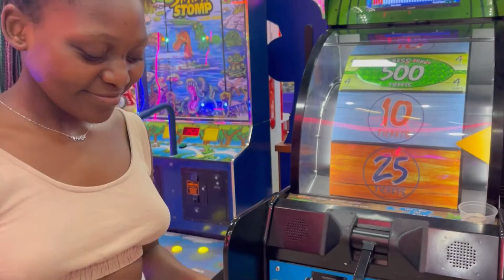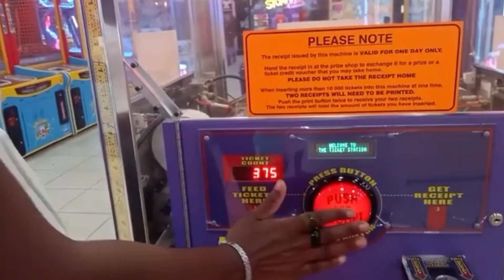vlog :Fun times|Family|Shopping|Lessons +More|Nkomazi||Nelspruit|Tetfu M|South African YouTuber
🌸open me🌸

Hey loves, Happy new year🎊🥳🎉

Name: Tetfu Mahlalela
Age: 20
Home: Mpumalanga
Based: Western Cape
Occupation: Student

T A GS